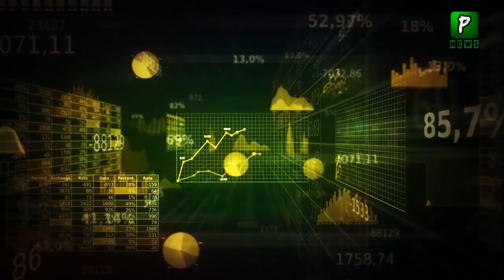Pakistan Going To Give Gilgil Baltistan To China, Analysis | Interview | Pak China News Analysis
Pakistan China Relations Analysisi Is That China After Qamar Javed Bajwa Invite ShahMehmood To Visit China For Important Discations. , Pakistan Going To Give Gilgil Baltistan To China, Analysis | Interview | Pak China News Analysis

Join Us On
ABOUT CHANNEL